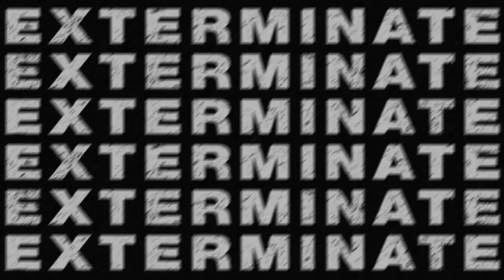INSECT WARFARE - Live at Annie's, San Francisco (3/11/2007) | FULL DVD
Bonus DVD taken from the INSECT WARFARE "Entomological Siege 2004/2009" Boxset released on F.O.A.D. Records on July 2019.

Tracklist:

00:10 Self Termination
01:53 Human Trafficking
03:18 Hydraphobia
04:59 Execution Mania
06:03 Mind Ripper
07:47 False Grind Alienation
08:08 Necessary Death
09:16 Paranoia
10:44 Dead Inside
11:50 Enslaved by Machinery
13:14 Negative Appeal
14:09 Zone Killer
14:44 Fuck This Life
14:57 Caught in a Dream (Napalm Death)
16:36 After War Obliteration